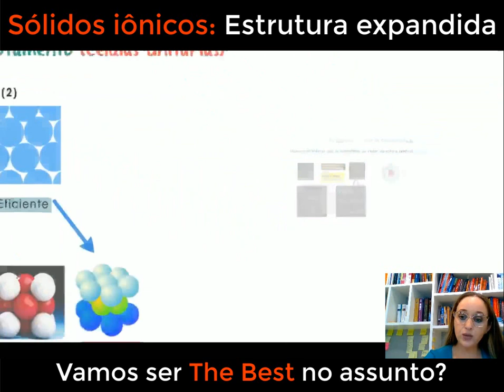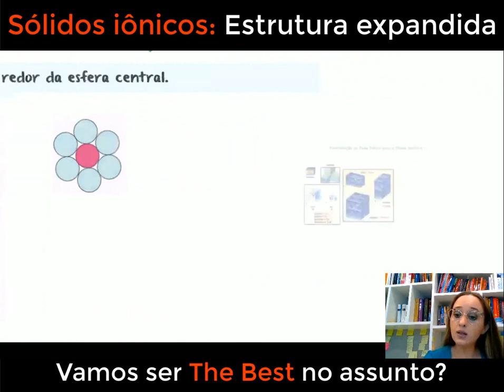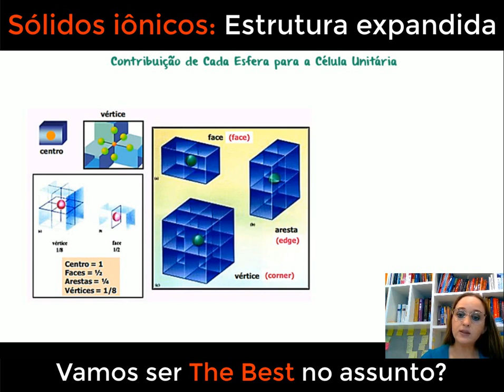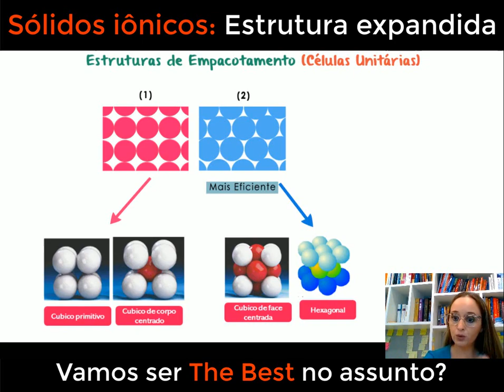Estrutura Expandida dos sólidos iônicos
No vídeo de hoje, vamos explorar as fascinantes estruturas expandidas dos sólidos iônicos. Essas estruturas são conhecidas por sua complexidade e estabilidade únicas, resultantes da incorporação de átomos adicionais nos espaços vazios entre os íons na rede cristalina. Vamos discutir como essas estruturas expandidas afetam as propriedades físicas e químicas dos materiais sólidos, como condutividade elétrica, magnetismo e capacidade de armazenamento de íons. Além disso, vamos abordar as aplicações inovadoras desses materiais em áreas como catálise, armazenamento de energia e tecnologias avançadas. Prepare-se para desvendar os segredos das estruturas expandidas dos sólidos iônicos e entender como elas desempenham um papel fundamental em diversos campos da ciência e da tecnologia.